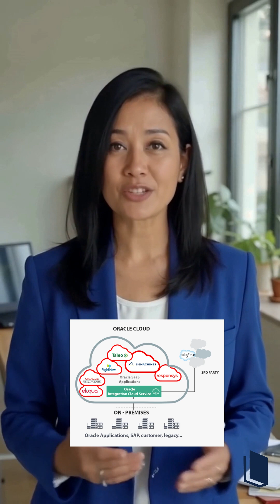Oracle Cloud Technical Training | Master Oracle Cloud with GoLogica | Beginner to Advanced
Unlock the power of Oracle Cloud with the GoLogica comprehensive Oracle Cloud Technical Training! Whether you're a beginner looking to start your cloud journey or a professional aiming to upskill, this training covers everything you need — from core technical concepts to real-world implementations.

✅ What You’ll Learn:

Oracle Cloud Infrastructure (OCI) Essentials

Hands-on labs and real-time projects

Integration, Automation & Deployment

Oracle Cloud best practices and certification guidance

Instagram:  :-   / gologicatechnologies
Facebook:  :-   / gologica
 LinkedIn :  :-   / mycompany